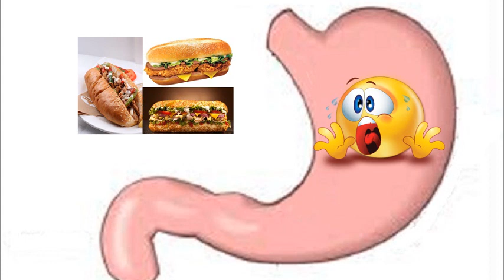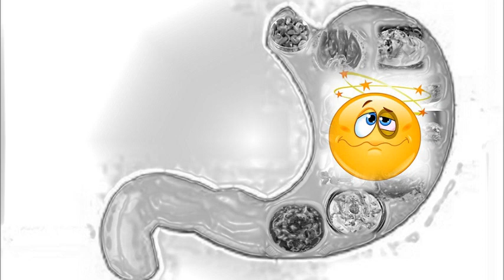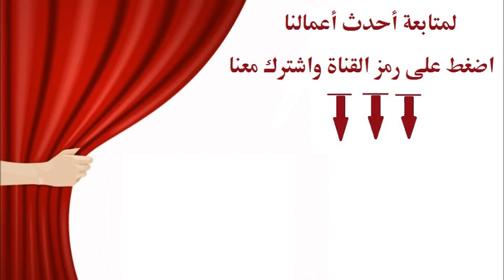ام عبدو الحلبيه الاصليه - حجز مسبق Om3abdo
الاحتفال بعيد الاعياد عند ام عبدو !
ياصباح الخير يلي معانا ( ام كلثوم )